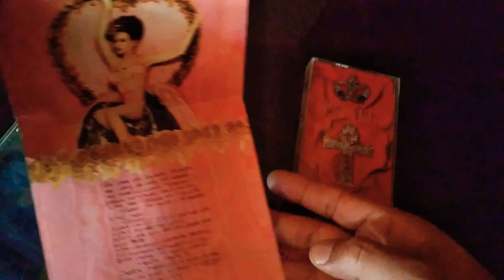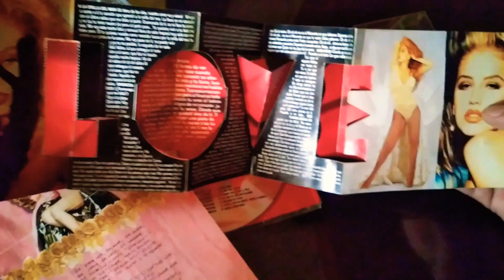Thalia unboxing Love cd+cassette